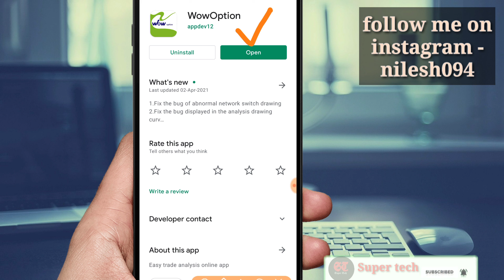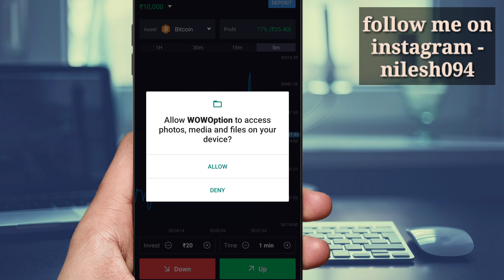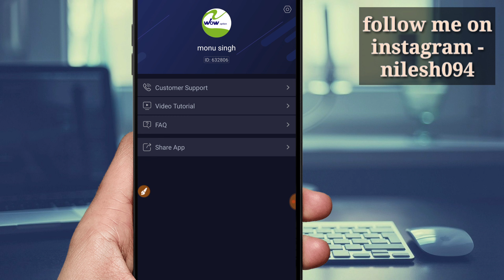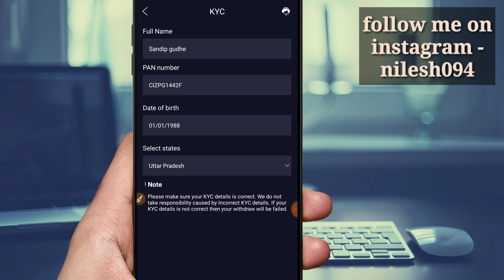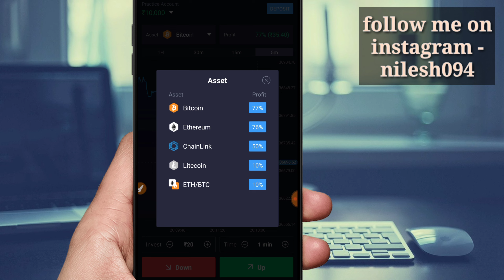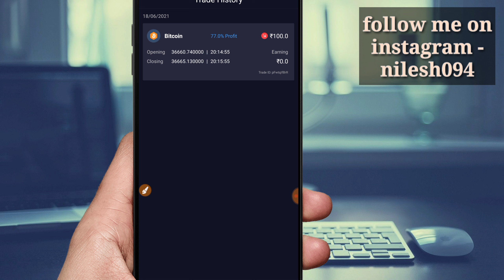wow option se paise kaise kamaye | wow option app review 2022 | how to use wow option | trading app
wow option se paise kaise kamaye | wow option app review 2022 | how to use wow option | wow option

WowOption is a trading platform with the most popular market assets.
So, why many traders have chosen us?
- For those who not known about trading, we provide a free practice account.
- Changing from a Practice account to a Real account is very easy, you just need to Login.
- Our Support Team are ready to help you 24/7.
- WowOption provides free video tutorials and FAQ.

Risk notification: financial products offered on this Application may have an increased level of risk and may lead to significant financial losses or complete lose of funds. Never invest more money than you can afford to spend.